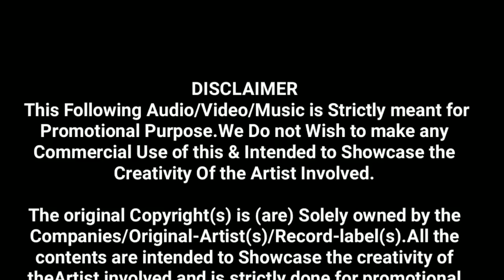Gauri Kripa Dhumal Choli ke piche kya hai Dhumal Zone Dz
🙋🏻‍♂ हैलो ...
दोस्तो.
आपका स्वागत है,
मेरे चैनल ..

 Dhumal Zone

भाइयो  कृप्या
  🎧🎧Earphone

यहा आपको

Dj,धुमाल  आदि

करुगा ।।

और

जाओ ||

Please

Dhumal Zone
DhumalZone
Dz